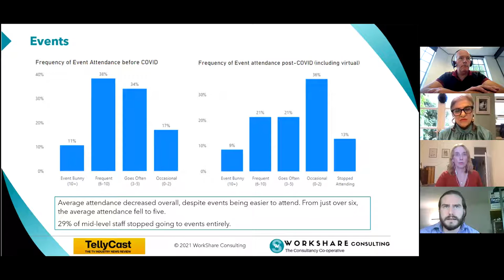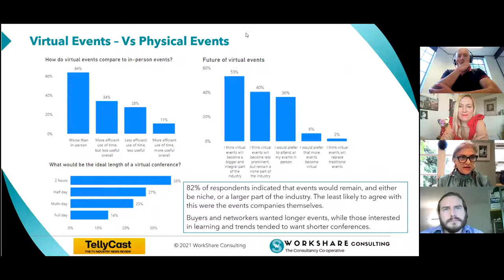CTAM Europe webinar, alongside @AtonikDigital @Omdia @Ampere Analysis and @Workshare Consulting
What are the new trends being spoken about at recent Industry events?

Listen to the Industry’s leading analysts and thought leaders discussing how the industry is moving forwards post-Covid

Topics discussed:
• What does a Post Covid world look like for Operators
• Lessons learnt and emerging trends
• Emerging audience trends

Join CTAM Europe and become an annual member for a nominal fee.  Annual Members are invited to 2 webinars per month and 1-2 Symposiums per year.   Members are also entitled to register for the Annual CTAM Europe Executive Management Programme @ INSEAD in March 2022.